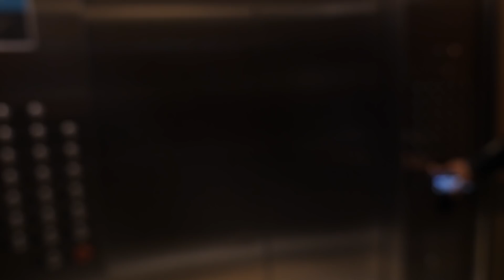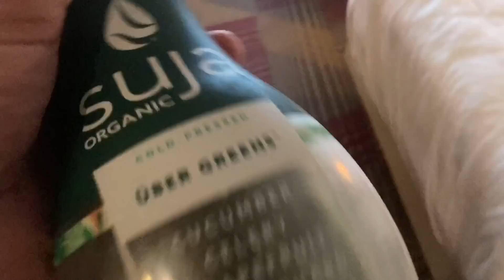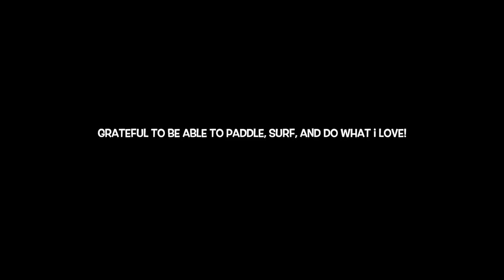Surfing The Best Waves Yet During Hurricane Teddy!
Hurricane Teddy showed up with everything it had today! We scored some really sick barrels, charged a bunch of closeouts, and surfed the best waves so far this storm! Stoking on the dream!! Yewww - C Dub 09/22/20

C-VLOG #847

DISCOUNTS!!

Baker

(Double Barrel 155mw) (Stance -12, 12)

MUSIC CRED:
G-WIZ - New Day